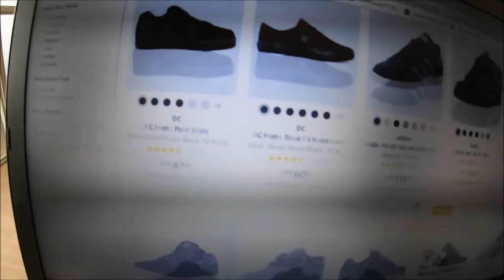JayWalkerPOV Productions Presents : Re-Learning The Art Of The Kickflip Pt 1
A short cinematic music video of re-learning how to land a kickflip after almost 20 years of not riding a skateboard.

Scenes shot with the GoPro 7 & Akaso V50 Elite Action Cameras